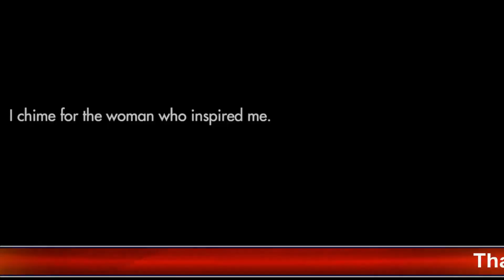Beyoncé Biography | Biography informer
Beyoncé Giselle Knowles-Carter is an American singer, songwriter, actress, and businesswoman. She was born on September 4, 1981, in Houston, Texas. Beyoncé rose to fame in the late 1990s as the lead singer of the girl group Destiny's Child. After the group disbanded in 2006, Beyoncé began a successful solo career.

Beyoncé has released several successful albums, including "Dangerously in Love," "B'Day," "I Am... Sasha Fierce," "4," "Beyoncé," "Lemonade," and "The Lion King: The Gift." She has sold over 118 million records worldwide, making her one of the best-selling music artists of all time. Beyoncé has also had a successful career as an actress, appearing in several films, including "Dreamgirls" and "The Lion King" (2019).

Beyoncé has won numerous awards throughout her career, including 28 Grammy Awards, making her the most awarded female artist in Grammy history. She has also won several other awards, including MTV Video Music Awards, Billboard Music Awards, and BET Awards. In addition, she has been named one of the most powerful women in entertainment by Forbes magazine.

Beyoncé is known for her powerful vocals, high-energy performances, and empowering messages in her music. She is also a philanthropist and has been involved in several charitable organizations and causes throughout her career. Beyoncé is married to rapper and music producer Jay-Z, and they have three children together: Blue Ivy, Rumi, and Sir.
Career:
Beyoncé began her career in the 1990s as the lead singer of Destiny's Child, a popular girl group that released several hit albums. In 2003, she released her debut solo album, "Dangerously in Love," which won five Grammy Awards. Since then, she has released several more successful albums, including "B'Day," "I Am... Sasha Fierce," "4," "Beyoncé," "Lemonade," and "The Lion King: The Gift." She has sold over 118 million records worldwide, making her one of the best-selling music artists of all time.